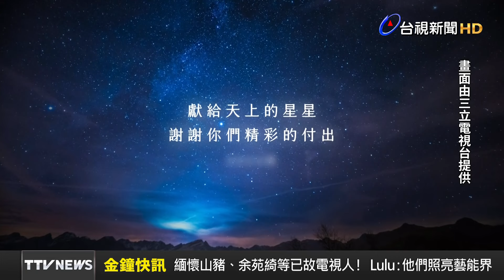緬懷山豬、余苑綺等已故電視人！Lulu：他們照亮藝能界【金鐘快訊】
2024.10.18【金鐘快訊】「第59屆金鐘獎」今（18）晚舉行節目類頒獎典禮，Lulu擔任引言人緬懷追憶離開我們的電視人，感謝他們在幕後、幕前的付出，也向連續8年出席金鐘、今晚卻缺席的導播吳美君喊話，你有看到她嗎？還有很多工作夥伴在工作崗位上努力，沒有偷懶。